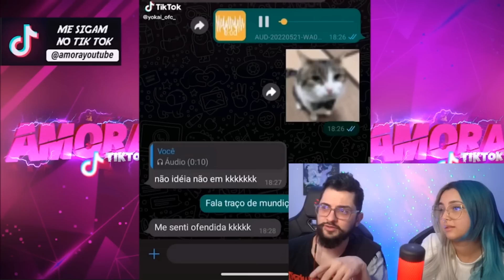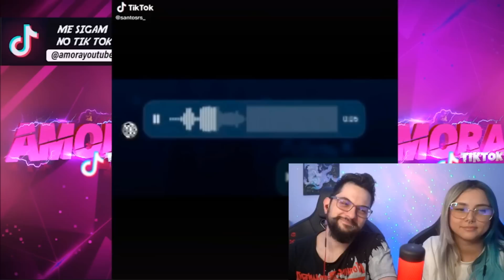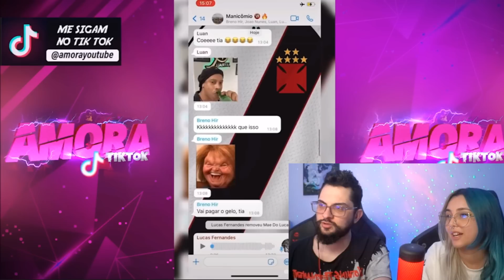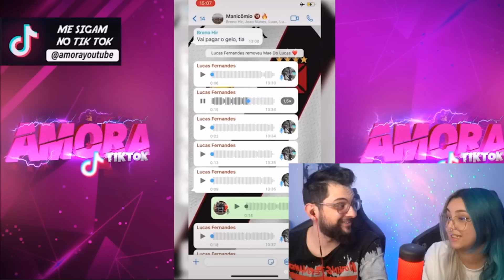Festa com os amigos! Tente não rir TikTok Amora - CASAL REAGE